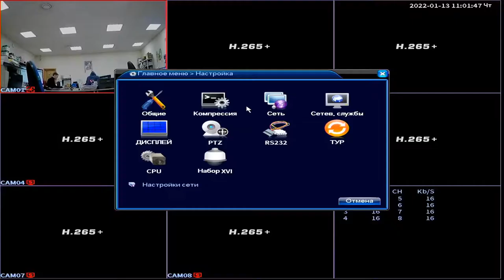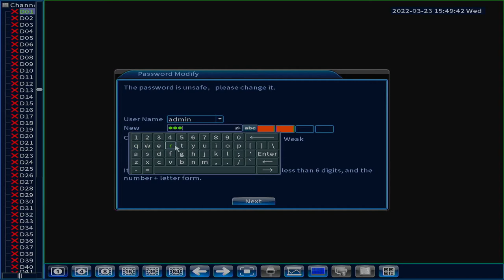IP-видеорегистраторы на 9 и 16 камер видеонаблюдения